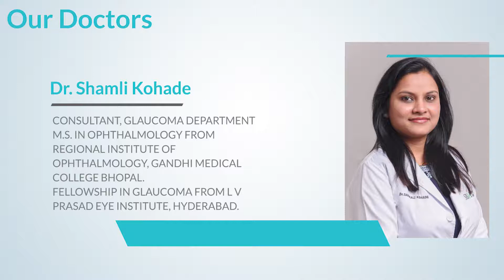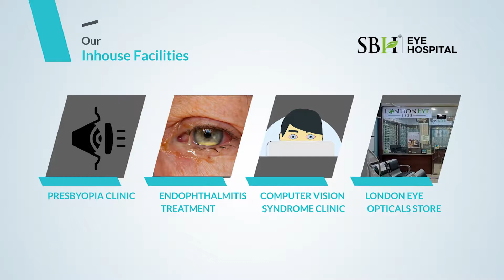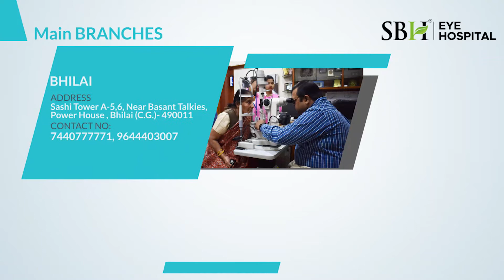Sai Baba Eye Hospital l Best eye hospital in Raipur | Best eye hospital in Bhilai | SBEH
Get world class eye care services and treatment from highly qualified and certified Eye Care Doctors in Chhattisgarh at Sai Baba Eye Hospital.
SaiBaba Eye Hospital | Diabetic Retinopathy | Retina Care | Raipur | Cataract | Glaucoma | Eye disease | Eye Treatment |